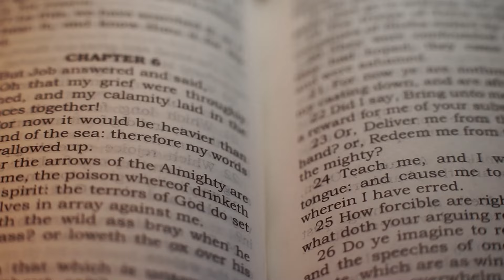Bryan & Nina Sde Wedding Film